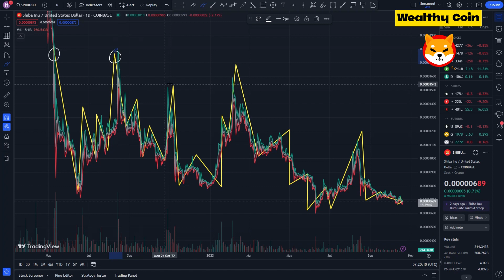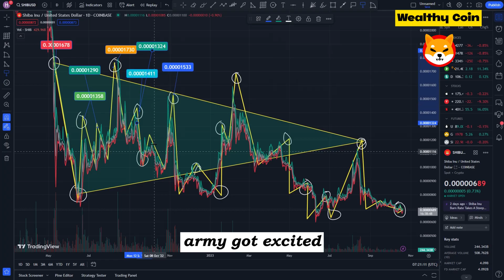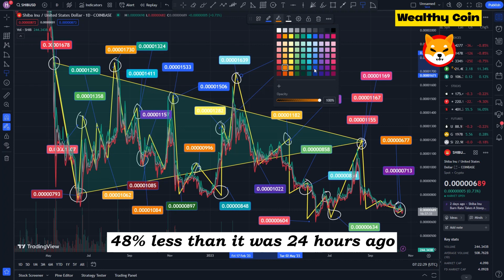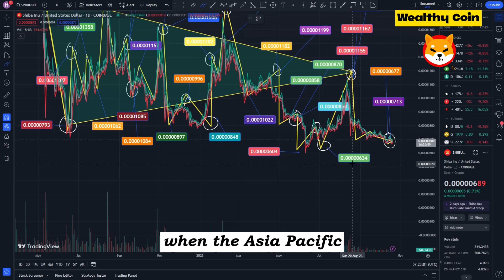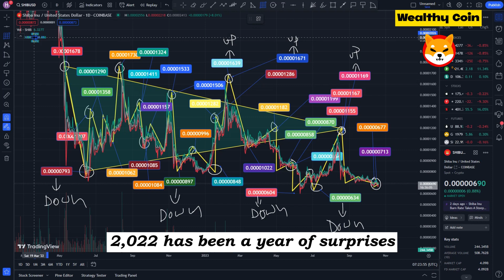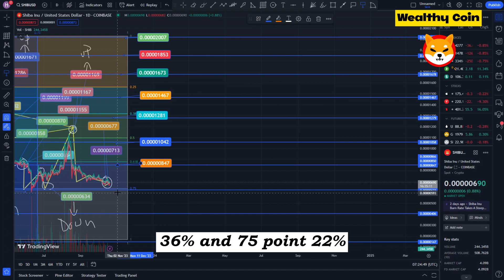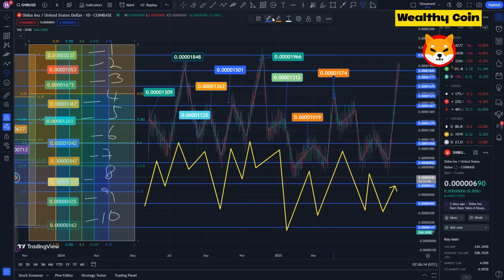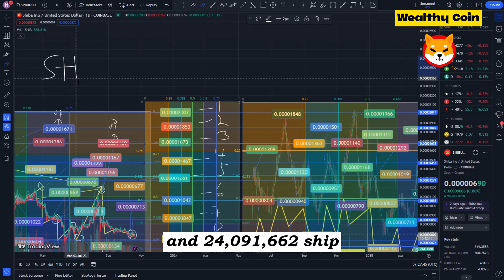SHIBA INU CEO JUST LAUNCHED SECRET SHIB V2 TOKEN!! - SHIB NEWS TODAY! SHIBA INU PRICE PREDICTION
Dropshopping Shopify,
Dropshopping,